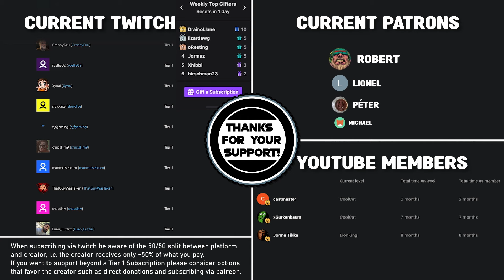Can I finally get the RIGHT NPC PLEASE? (Live Highlights PoE 3.23)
Outro:
Devil's Organ by Jimena Contreras